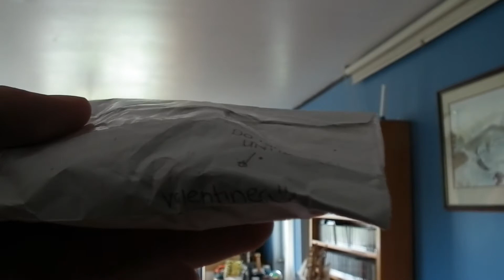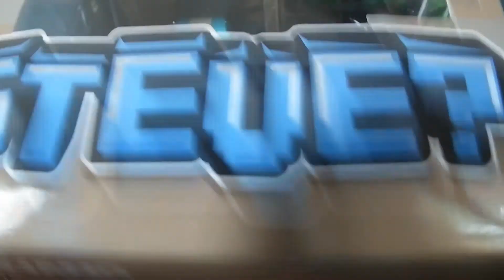NZYT Secret Valentines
So as usual the NZYT community hosted a secret valentines
and heres the present from whoever got me :)